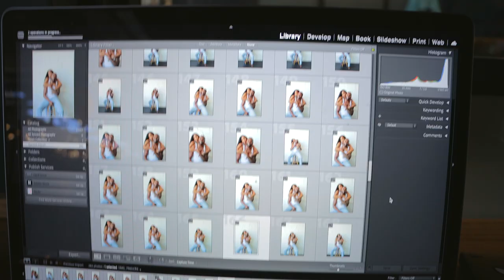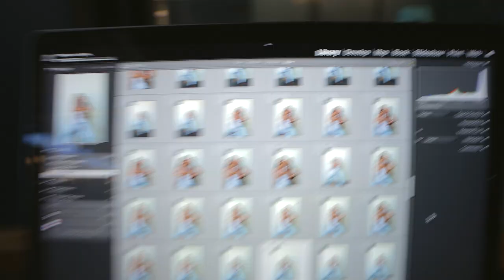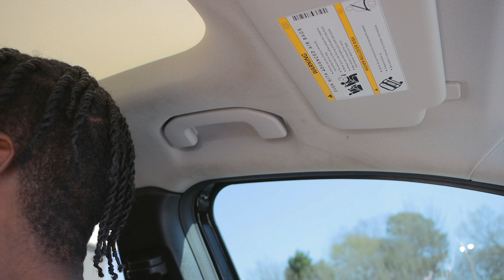I GOT A NECK TATTOO